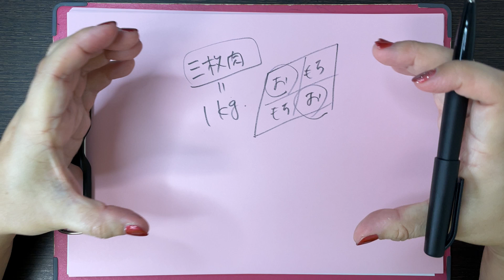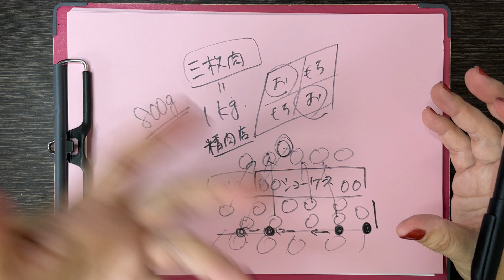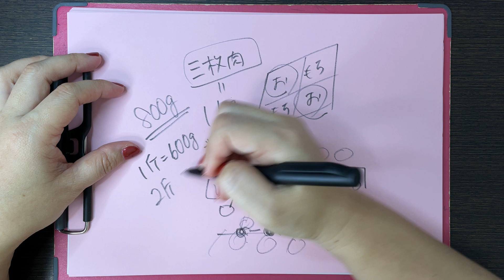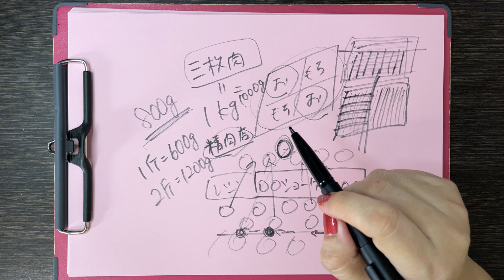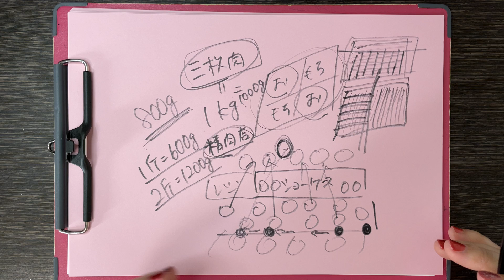沖縄の行事に欠かせない三枚肉は精肉店がおすすめ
わたしは三枚肉を買うときには精肉店にいくようにしています。
重箱のおかず2つつくるときは1キロ購入しています。

旧正月は800gが必要だったのですが、精肉店では「一斤」「二斤」で売っててちょっと焦りました・・・。

緊張しながらも800g！と叫んで無事に購入できました。
そんな話や三枚肉の筋に直角にきると柔らかい食感だよ、という話など三枚肉についての雑談をしています。